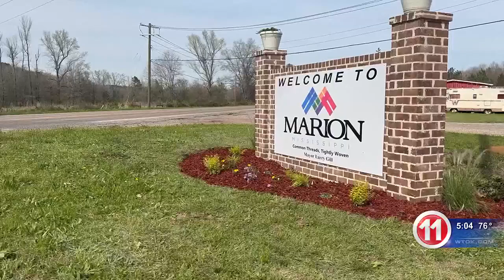Marion Mayor hosts “Walk with the Mayor”